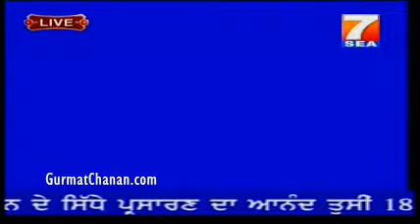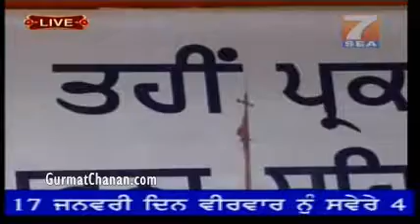Patna Sahib Samagam Bhai Chamanjeet Singh Laal